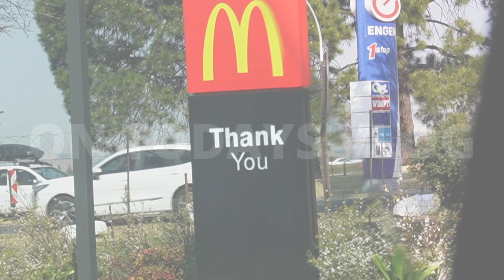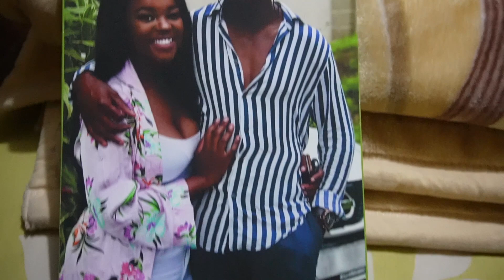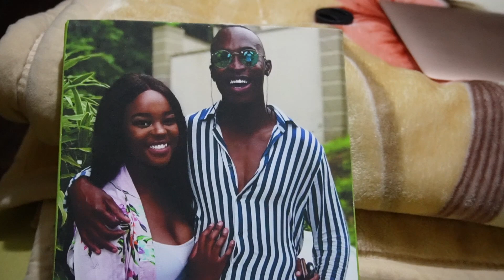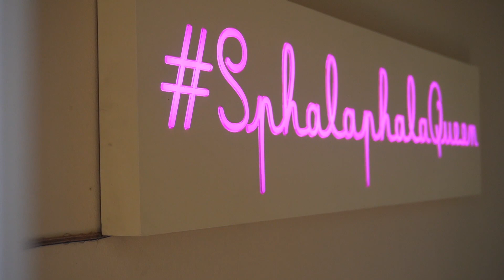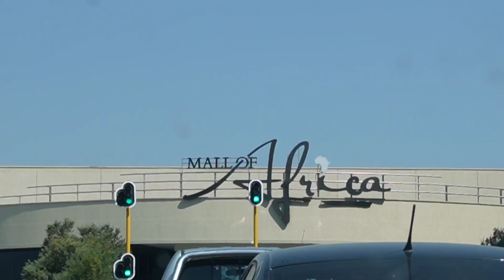weeklyvlog: I’m in my feelings, going home, picking up packages, road-trip to JHB! 🚗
Hey guys! I hope you enjoy this vlog 💋